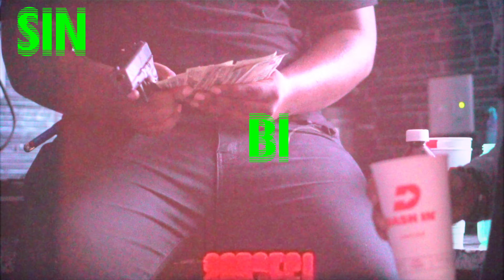Big Slime - Late Night ft. OTR Bleezy & $ino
LWKY MEDIA